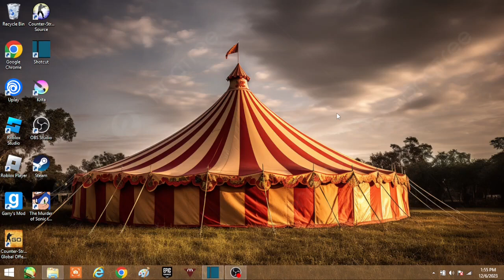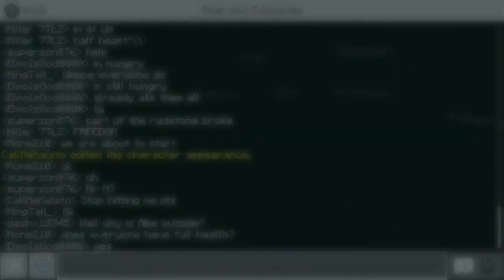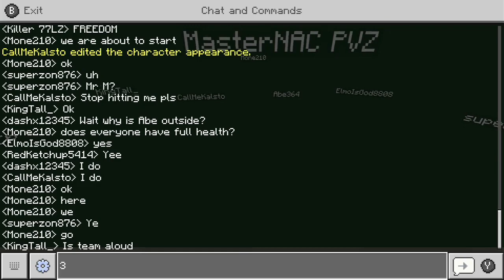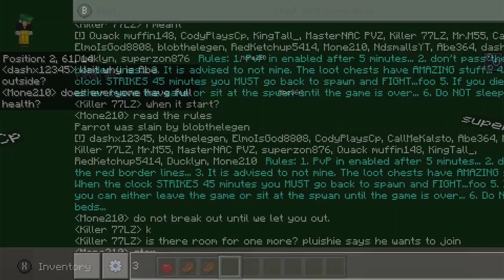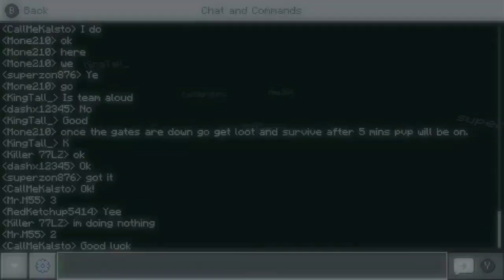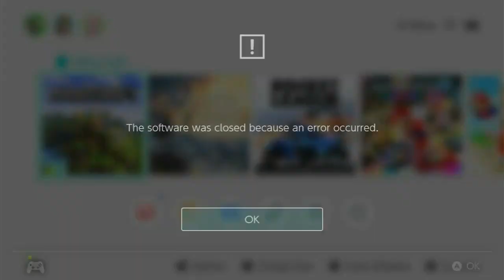I found old footage Of Mario Muffet Adventures HungerGames!!